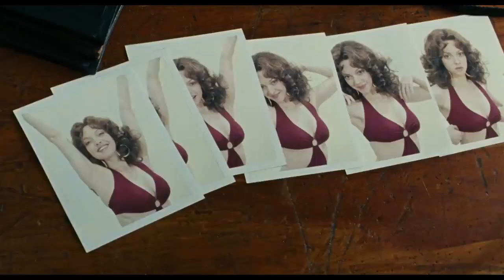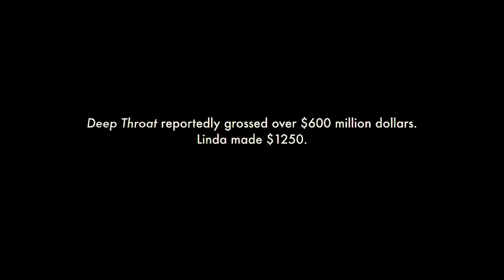Lovelace 20122 Real Story Hollywood Movie Explained In Hindi